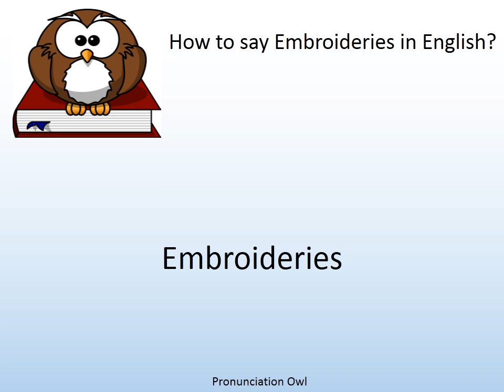How to say Embroideries in English? - Pronunciation Owl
How to say Embroideries in English? Learn the pronunciation of Embroideries!